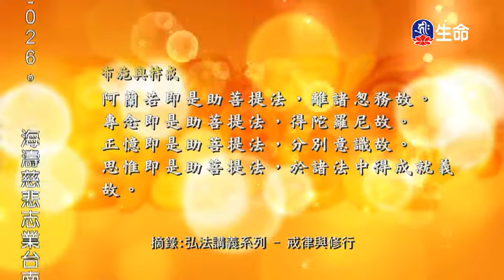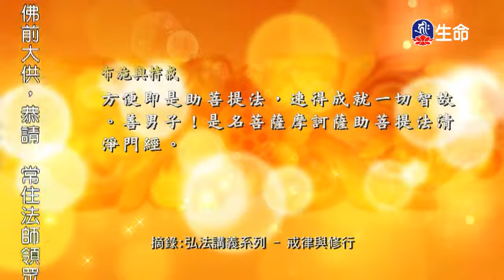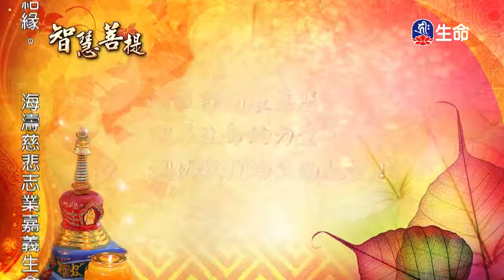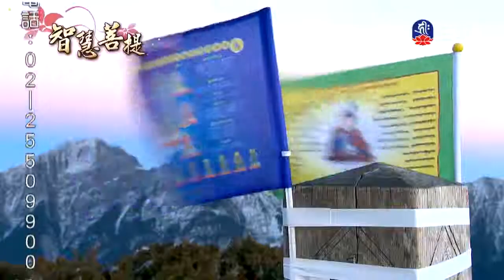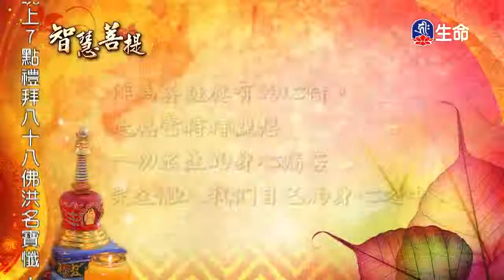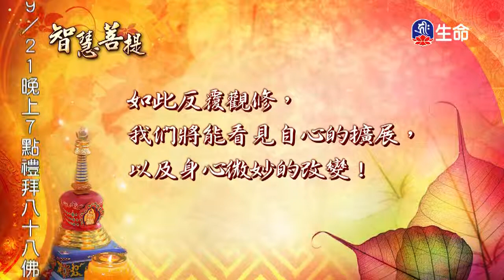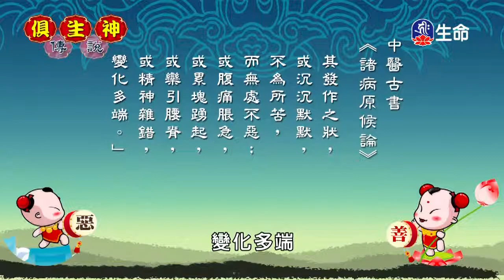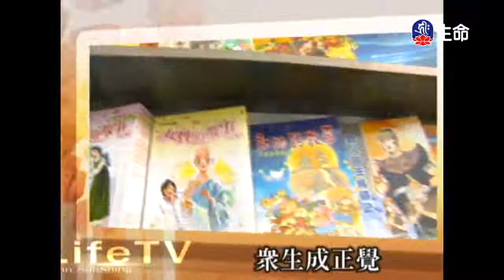戒律與修行(11)（lifetv_20170917_23:00）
「戒律與修行(11)」。